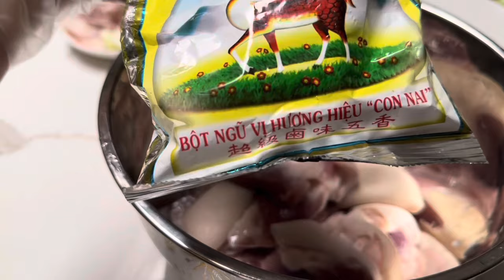THỊT BUNG.MÓN NGON ĐẶC BIỆT HAO CƠM HẾT BÚN.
Hôm nay, Mình chia sẽ món thịt bung. Một món ăn đặc biệt của miền Bắc. Nếu ở trong Nam có món thịt kho tàu đặt trưng thì món thịt bung là món ăn đặc trưng của Vùng miền Bắc ￼. Nếu các bạn chưa có dịp thưởng thức món ngon này thì hãy cùng bắt tay vào và làm với mình nhé. Món này rất Hao cơm đấy￼😋